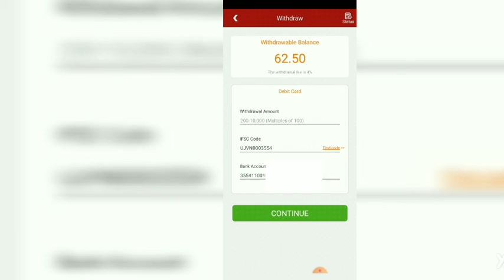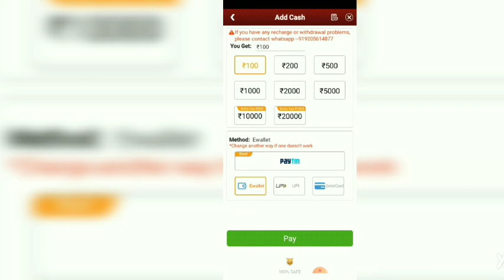Teen patti game se paise kaise kamaye // Teen Patti Me Paise Kaise Kamaye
Hi.WELCOME TO ,Das g channel Tips

subscrib now

How to find swift code of your bank account // swift code kaise pata Kare online.

Jaa lifestyle new updates.

TRIPURA TSR IR Battalion exam new update news.

TRIPURA TSR IR Battalion admit card call letter news.

How to cut video in android mobile.

How to know 17 digit LPG in online.

I m not a financial advisor. I m a You Tubers. I can't  give you 100% assurance. so  invest it at your own risk I m not responsible for any kind of financial loss or delay. Because online business is so risky & future is also uncertain.
Invest your money judiciary, this will be your own decision, Through my YouTube channel " Das g channel Tips " l only share the information, I don't provoke anybody to join any company, plan or invest. for any fkind of loss mental or monetary my YouTube channel "Das g channel Tips" or anyone associated with it not be responsible.

                             Think You

[music credit]